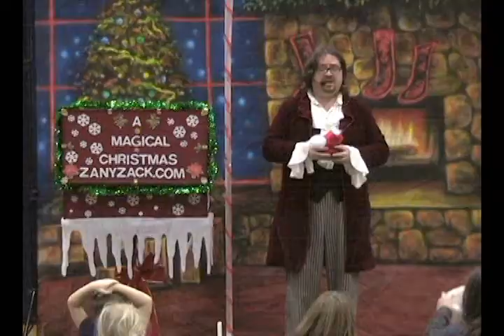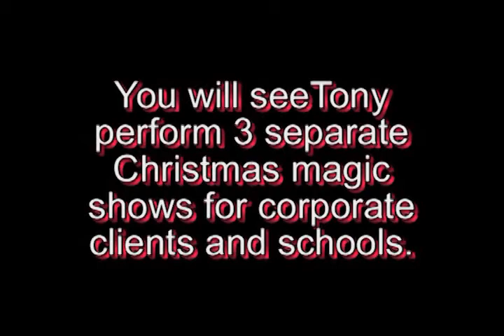A Tony Christmas Magic Show by Tony Chris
Tony Chris presents his Christmas children and family magic show for schools and corporate events that has made him one of the most in-demand children's entertainers in all of Canada. In this DVD, he will perform 3 separate shows in front of live audiences in the school system and from his corporate Christmas show. You will see a real world professional children's magical entertainer performing his signature Christmas effects that have been a part of his act for over 20 years. Tony transforms into his children's character persona of Zany Zack and will perform 17 of his magic Christmas tricks. Then he explains how to make and customize them for a Christmas theme. Included on the DVD is a bonus section with 5 other Christmas effects including his amazing Wilting Poinsettia routine which is worth the price of the DVD alone! He will also give you some very valuable marketing tips that have worked for him and keep him booked solid in the month of December.

If you ever wanted to see  ...